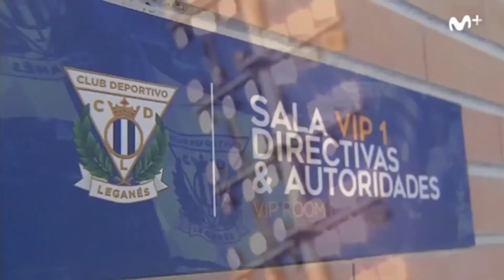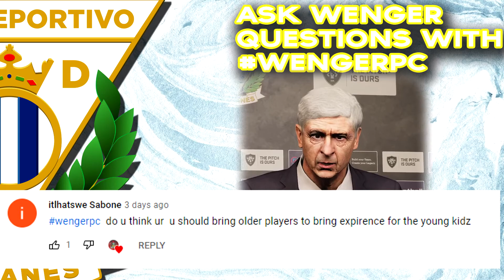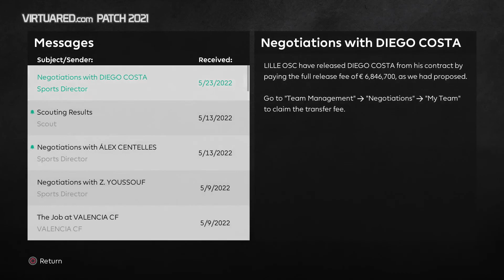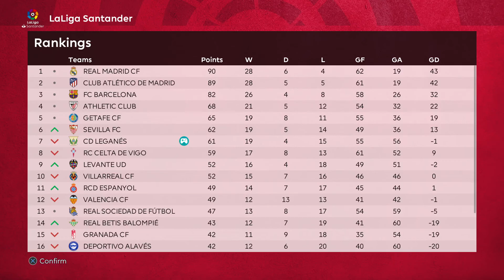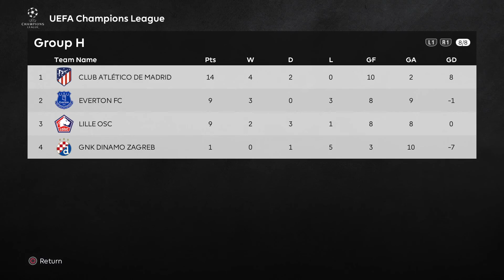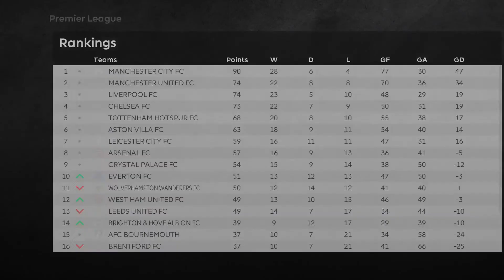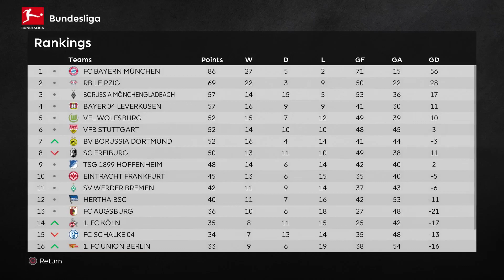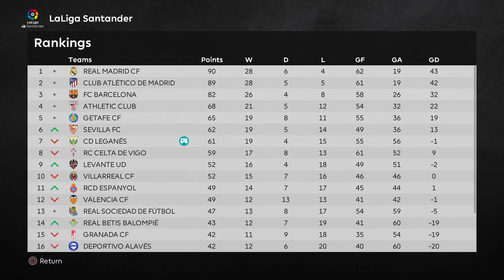SEASON 2 FINALE | CD LEGANES PES 2021 MASTER LEAGUE w/ Storylines & Mods | EP.15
Will Leganes finally make it UEFA Champions League, Europa League or no European football at all?

Arsene Wenger is the new head coach for the newly relegated side Club Deportivo Leganes and this side is looking into rebuilding into something great in the future. With Francesco Totti as a club director and Victoria Pavon as the president, he hopes he uses his connections to lead to European Glory.

Make sure you drop your WengerPC questions and also drop some objective ideas.

Thank you guys so much for watching and voting for this new PES 2021 Season Update Master League series, I love playing on the PC and I hope to make this one we remember.